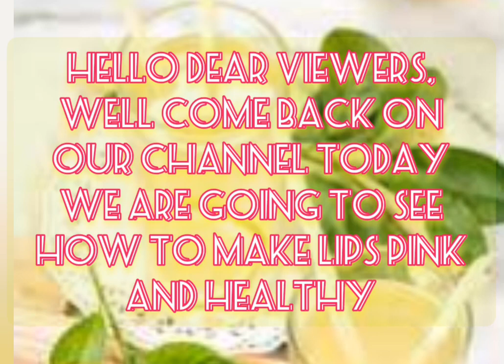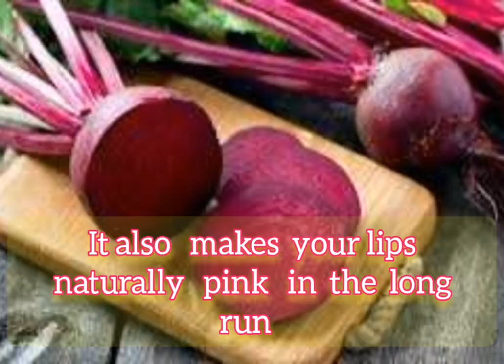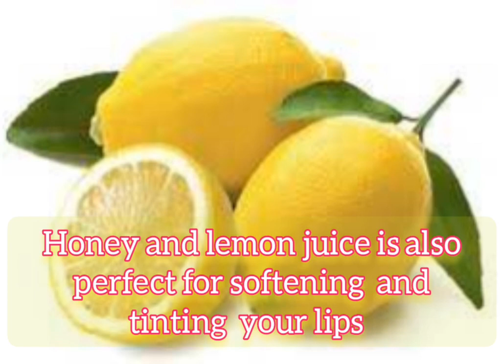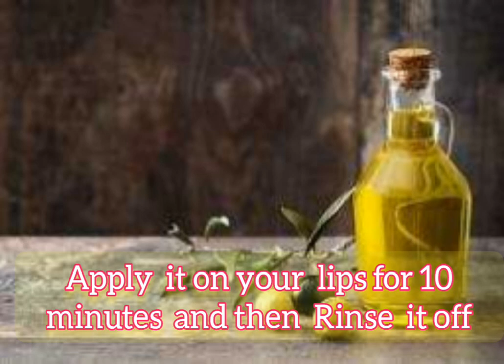How To Make Lips Pink And Healthy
makelips pink#healthy#lip'scrub
Well come back on our channel
Today we are going to see how to make Lips pink and healthy
Watch this video and see wonders and miracles.